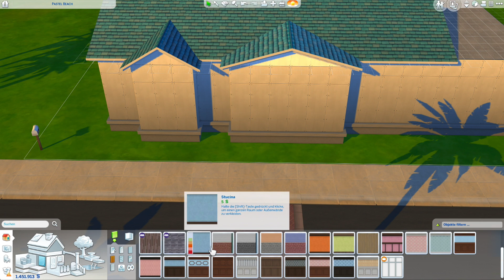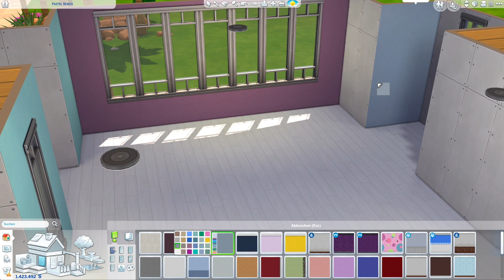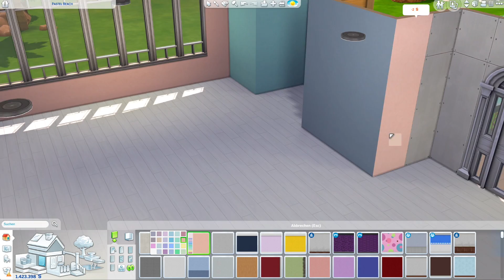Die Sims 4 Haus bauen | Pastel Beach #1: Strandhaus Grundriss (deutsch)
Die Sims 4 Bau-Video, gepaart mit Tipps, Tricks und Cheats mit einem rustikalen Familienhaus mit Pastell Farben Einrichtung im Die Sims 4 Bau-Modus. Bauen und einrichten mit Objekten und Tools aus dem Die Sims 4 Basisspiel und ein paar Packs. Das moderne "Pastel Beach" Strandhaus steht bei mir in der Welt Oasis Springs aus dem Basegame auf einem 30x40 Grundstück.
In dieser Die Sims 4 Hausbau Folge gestalte ich den Haus und Garten Grundriss und stelle meine Ideen vor.

⭐️ Dieses Haus und Grundstück findest du in der Die Sims 4 Galerie mit der Suche nach der EA ID: Daniel_SimFansDE unter dem Namen "Pastel Beach" als Download. Viel Spaß damit!